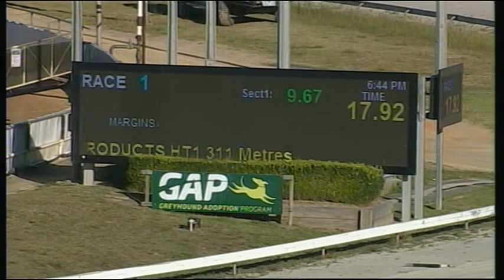CRN WED 17 JAN 18 R1